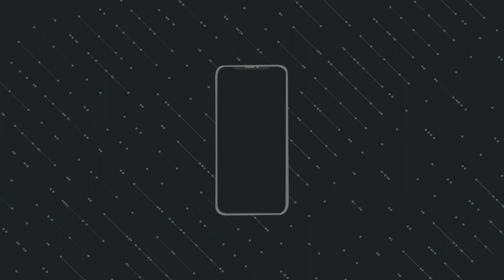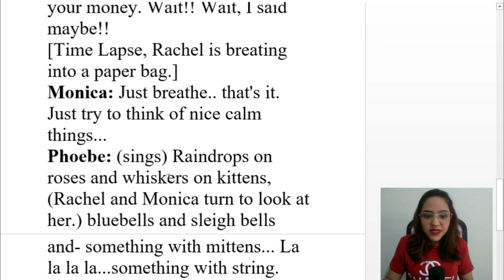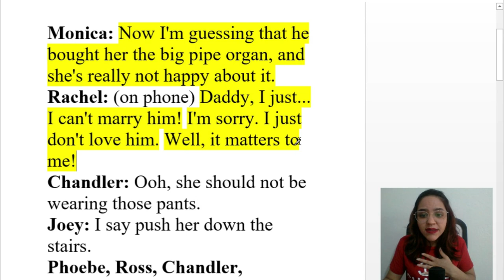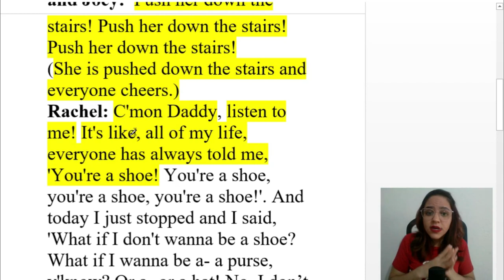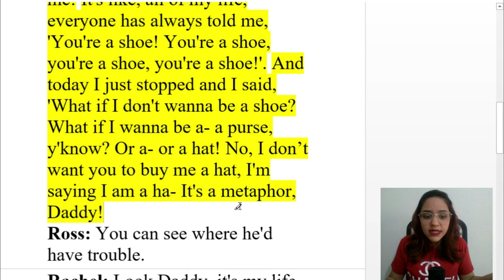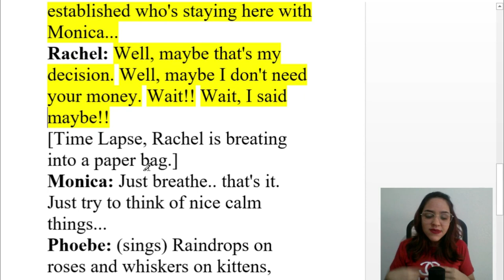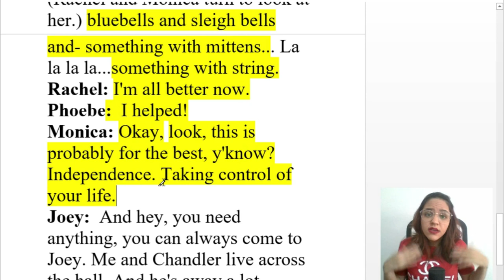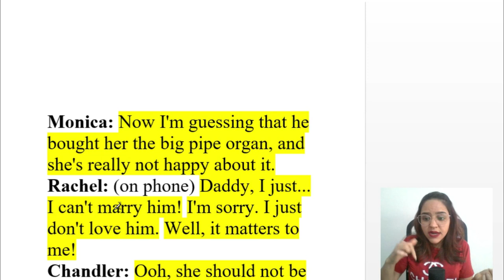APRENDA INGLÊS COM FRIENDS - CENA 03 - EPISÓDIO 01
Mais um vídeo para você aprender Inglês com Friends!
Ps: Tem um erro em uma palavra. Na frase " [Time Lapse, Rachel is breating into a paper bag.] Breating = Deveria ser Breathing, Respirando.
Perdão, na hora que eu estava gravando eu não percebi a ausência da letra "h".
Não posso colocar a cena aqui por causa dos direitos autorais, mas disponibilizei lá no site a cena completa, material + tradução e o áudio para download.

A ideia de gravar este tipo de vídeo veio do pessoal que pedia o Inglês "real", o Inglês falado por nativos de um jeito mais rápido, com expressões e etc. Como uso material didático aqui no canal, que é um Inglês exclusivo para quem está aprendendo, e portanto é falado mais devagar, sem muitas gírias ou expressões, sempre tem alguém que comenta: "entendi tudo desse áudio, mas não consigo entender filmes ou séries."